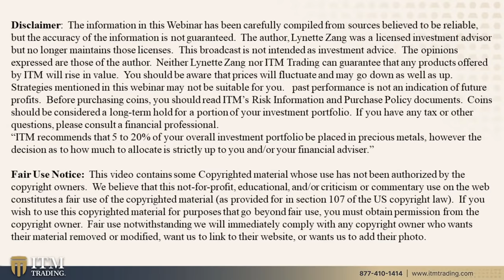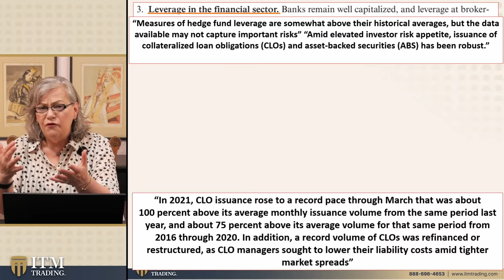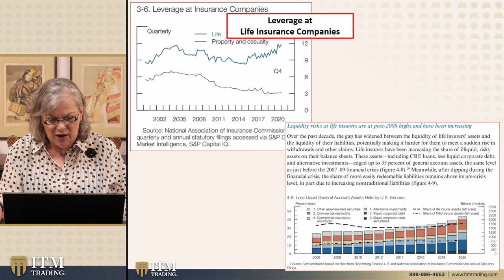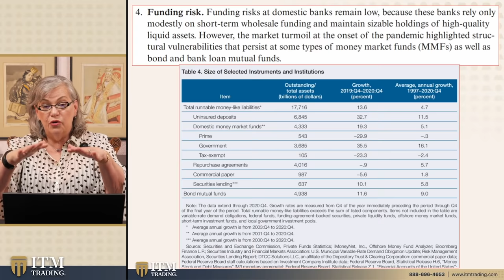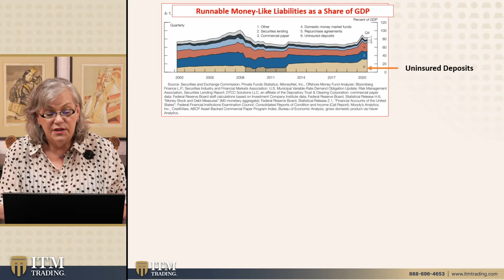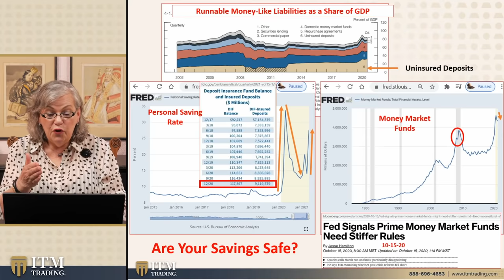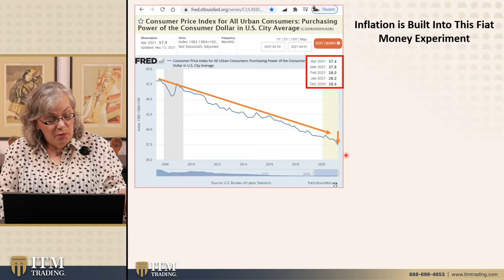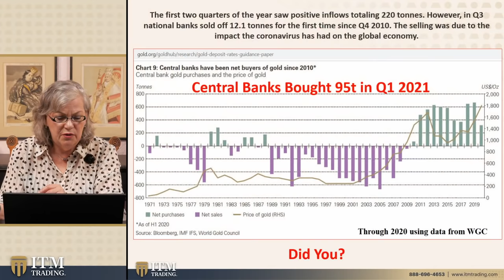Are There Cracks in Your Assets? (Pt. 2) by Lynette Zang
THEN WHAT?